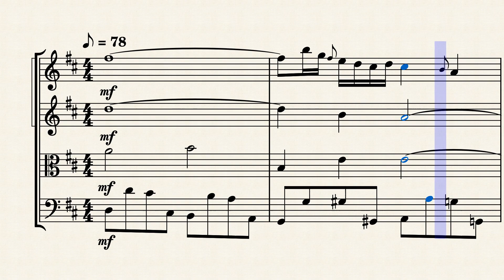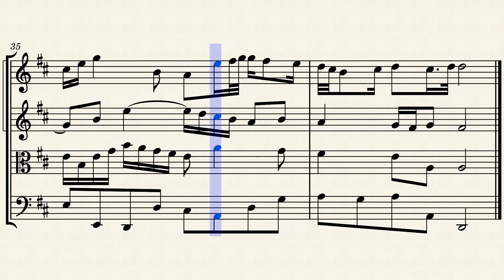【楽譜】「G線上のアリア」バッハ 弦楽四重奏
【原曲】
Air on the G String (Suite No. 3, BWV 1068) J. S. Bach